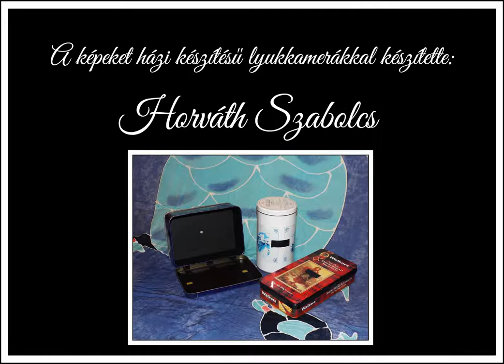Pinhole Photography Szeged